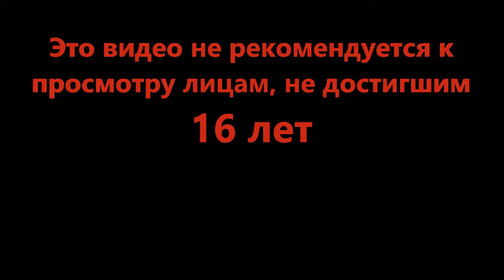Брови сделали катку - Would You Rather..? (Roblox)